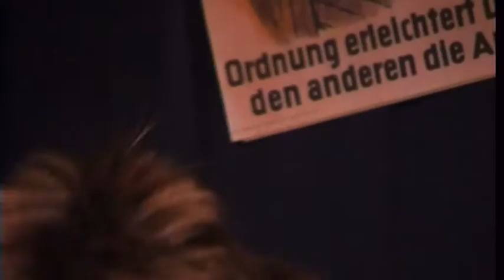Jesko "Krokodile unterm Sofa"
Jesko Kaluzny  Solo auf der Skunk Sitzung 2009
Schnitt / Regie: Tom Lüttgens
Kameras: Igor Zamlinski, Hannah Tschentke, Tom Lüttgens